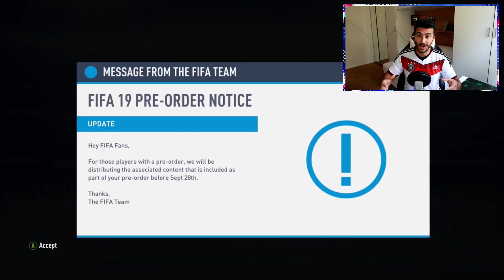FIFA 19 ROAD TO GLORY #1 - AMAZING BUNDESLIGA STARTER SQUAD! - FIFA 19 ULTIMATE TEAM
FIFA 19 ROAD TO GLORY #1 - DAY 1 AMAZING BUNDESLIGA STARTER SQUAD!

This is my FIFA 19 Ultimate Team Road to Glory in which we start with nothing and work our way up to some of the best players in the world in FIFA 19. We will be trying our best in all the game modes that FIFA offers us this year like Division Rivals, Weekend League and Top 100 finishes in Squad Battles. Hope you enjoy my FIFA 19 RTG !